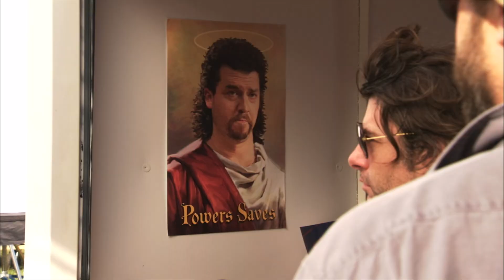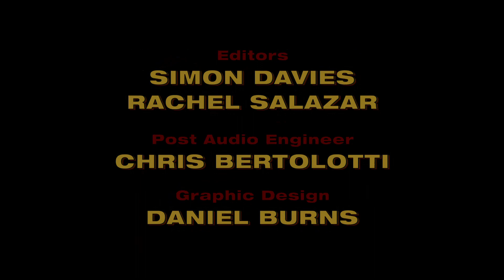Making Of Eastbound & Down